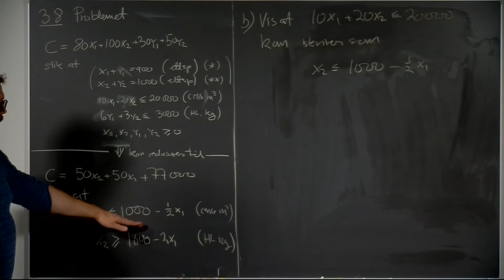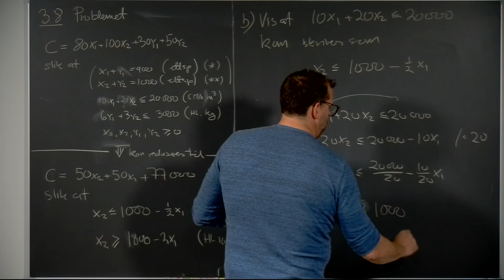Øving 2, oppgave 3.8 b